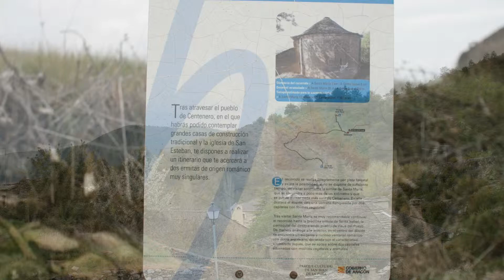Detalles de Centenero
Centenero (Zentenero en aragonés)1​ es una localidad de la comarca Hoya de Huesca que pertenece al municipio de Las Peñas de Riglos en la Provincia de Huesca. Su distancia a Huesca es de 65 km.